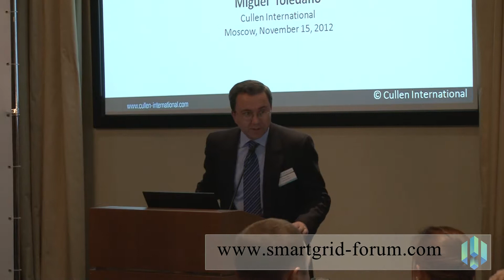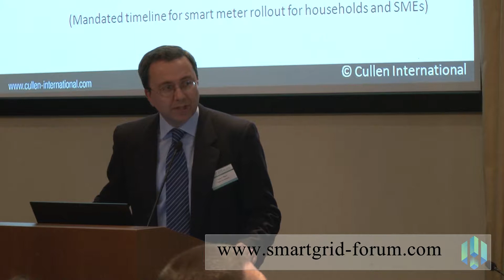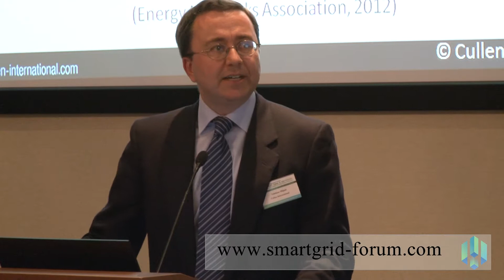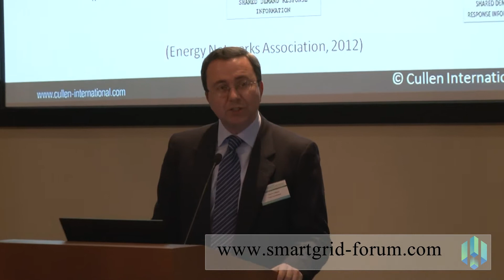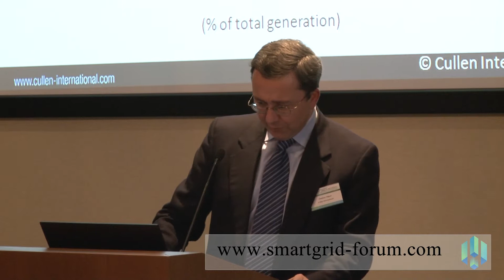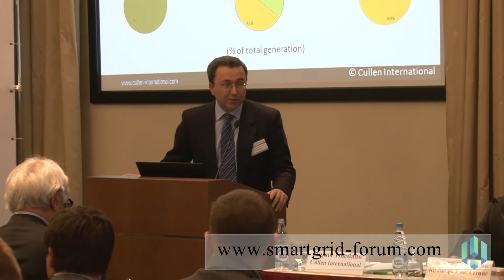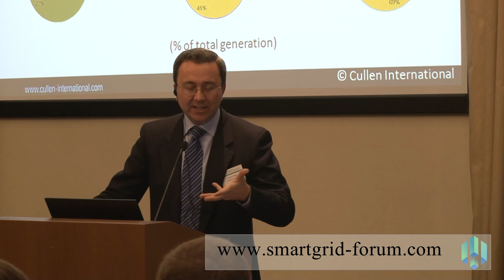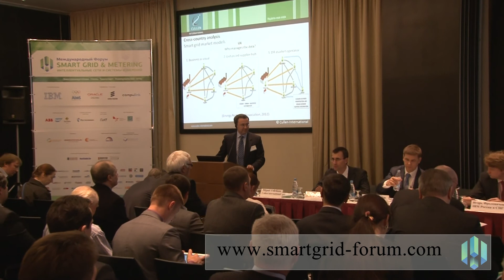Miguel Toledano, Cullen International